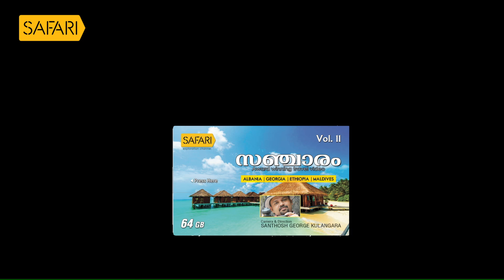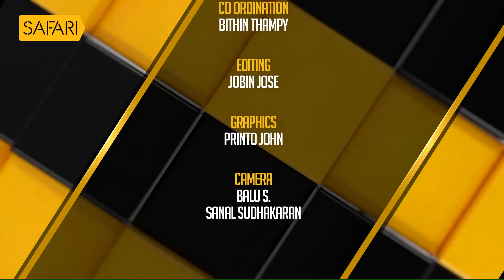Location Hunt | Thanthonni | Safari TV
Location Hunt 413 | Safari TV | Thanthonni